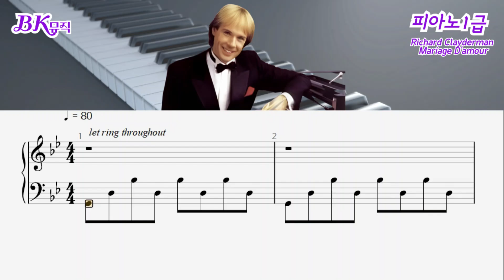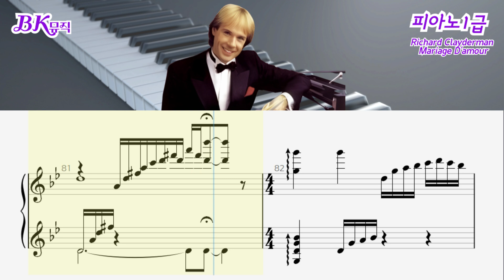Richard Clayderman - Mariage D'amour ♩= (1급)원키Bm 피아노악보 9P